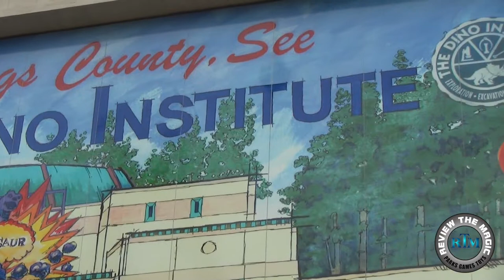Disney in Details The Dino Institute billboard Disney's Animal Kingdom Chester and Hester 1080 HD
We will randomly run contests for some really cool stuff but you need to be a subscriber to be eligible.

Here we take a look at a really cool billboard located in the back corner of Chester and Hester's Dino-Rama next to the restrooms and Chester and Hester's Dinosaur Treasures shop.  Great detail as usual but often overlooked due to its location.  The billboard talks about "Adventure into the past in Dinosaur", "Discover SUE the World Famous Tyrannosaurus rex", "Enjoy, the Boneyard Playground" and "Explore the Cretaceous Trail".  Next time you are in Disney's Animal Kingdom, take a few minutes to look at this beautiful work of art.